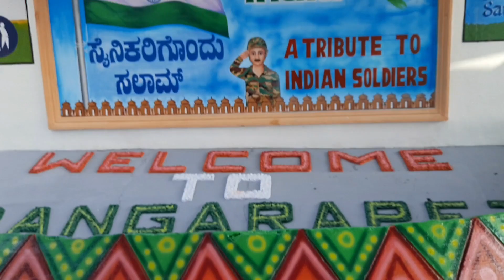Bangarapet Junction railway station outside park tour